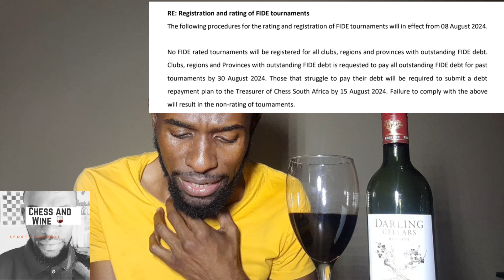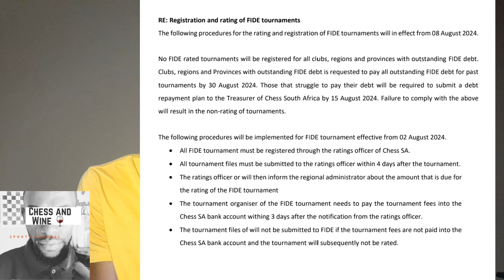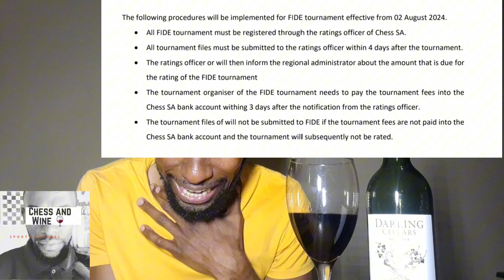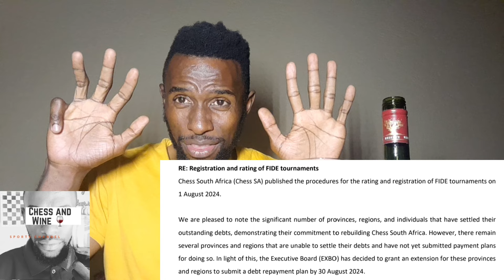Public Service Announcement (PSA) Re: FIDE Tournaments Rating and Payments in ChessSA. New Bank Acc